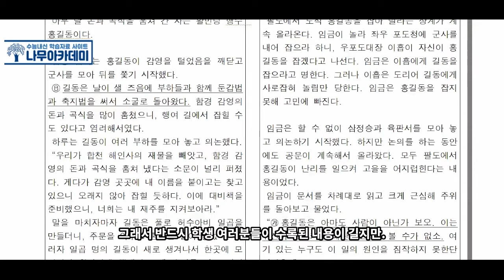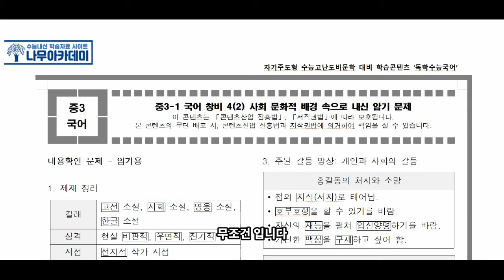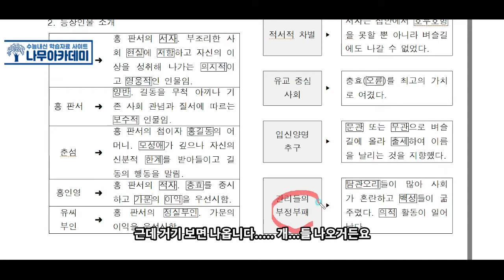[중3 내신] 창비 4(2) 사회 문화적 배경 속으로 지문 분석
이번 영상에서는 [중3 내신] 창비 4(2) 사회 문화적 배경 속으로 지문 분석   해보았습니다!

▶ 나무아카데미 홈페이지